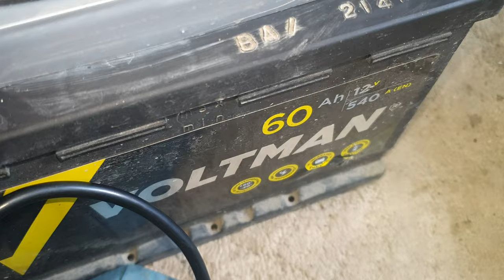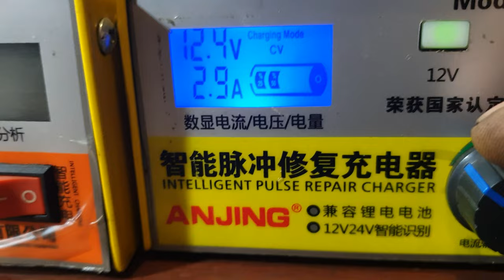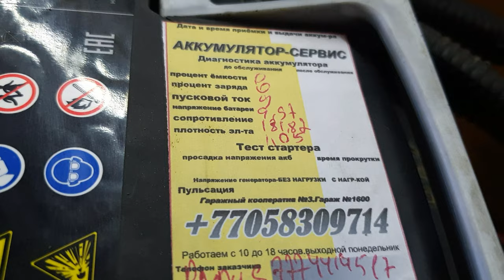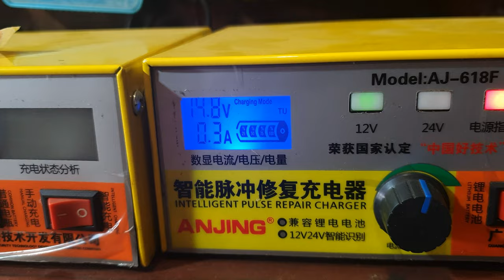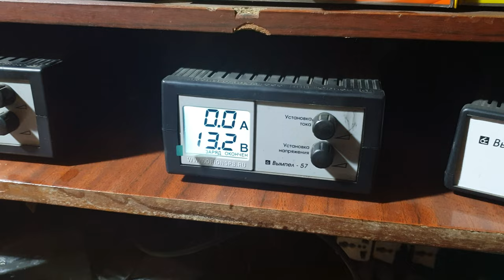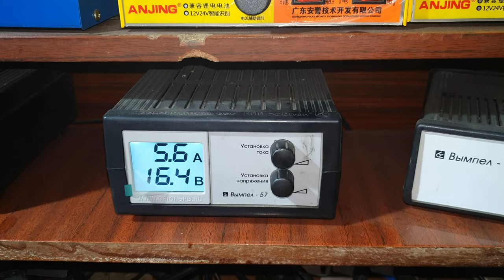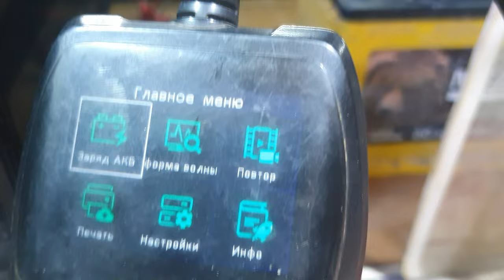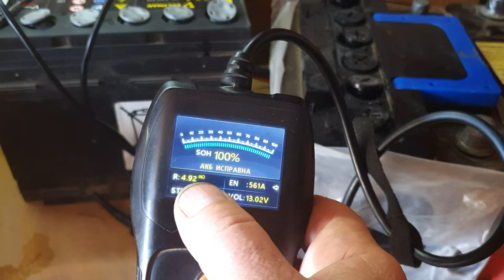Высадили аккумулятор Voltman Ca-Ca 60.1 А/ч по нолям.Как его вернуть в работу?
Рутинная работа с высаженным в хлам кальциевым аккумулятором.